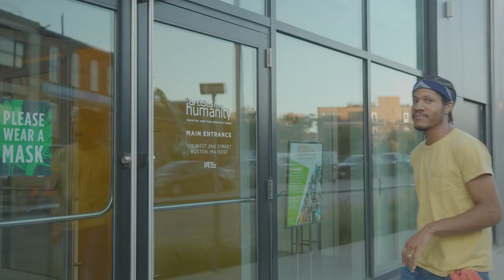AFH Teen Recruitment Video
Artists For Humanity is recruiting Boston teenagers for an amazing opportunity to work after school and/or during the summer in one of our creative studios. Artistic experience isn't required—a passion for creating, learning, and earning on the job is!